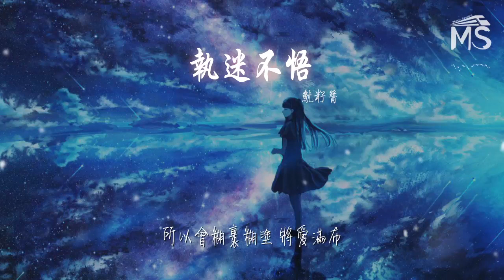魷籽醬 - 執迷不悟『我愛你又何止 是執迷不悟』【動態歌詞Lyrics】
執迷不悟

00:15 想你的夜裏 眼裏起霧
00:18 對話變得遲疑才 記起哭
00:22 起初我試着拒絕 勉強認輸
00:25 開口的挽留變成了祝福
00:30 曾經的不安都被我保護
00:33 那些夜裏陪你走過的路
00:37 人海中你們背影 漸漸清楚
00:40 我在原地 怔住了腳步
00:44 我愛你又何止 是執迷不悟
00:47 謊言讓回憶沒有退路
00:51 所以會糊里糊塗 將愛滿布
00:55 就算最後失去了全部
00:59 我愛你又何止 是執迷不悟
01:01 所有你的喜好記得清楚
01:05 庸人自擾的深處 狼狽結束
01:09 怎麼對得起我所有付出
01:28 想你的夜裏 眼裏起霧
01:31 對話變得遲疑才 記起哭
01:35 起初我試着拒絕 勉強認輸
01:38 開口的挽留變成了祝福
01:42 曾經的不安都被我保護
01:45 那些夜裏陪你走過的路
01:50 人海中你們背影 漸漸清楚
01:53 我在原地 怔住了腳步
01:57 我愛你又何止 是執迷不悟
01:59 謊言讓回憶沒有退路
02:03 所以會糊里糊塗 將愛滿布
02:07 就算最後失去了全部
02:11 我愛你又何止 是執迷不悟
02:14 所有你的喜好記得清楚
02:18 庸人自擾的深處 狼狽結束
02:22 怎麼對得起我所有付出
02:28 我愛你又何止 是執迷不悟
02:30 謊言讓回憶沒有退路
02:34 所以會糊里糊塗 將愛滿布
02:38 就算最後失去了全部
02:42 我愛你又何止 是執迷不悟
02:45 所有你的喜好記得清楚
02:49 庸人自擾的深處 狼狽結束
02:53 怎麼對得起我所有付出